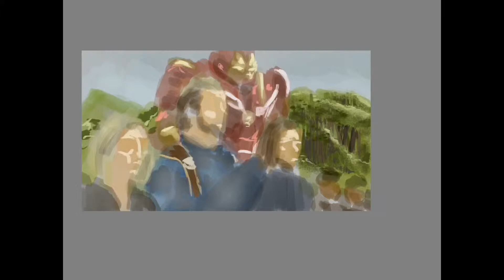Avengers - Infinity war quick paint with ipad 2018, sketchbook(apple pencil)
A 20+ hour work sped up to 5 minutes.

The ipad version of sketchbook is fully functional, but extra brushes are missing, which would be great to add details to the drawing.